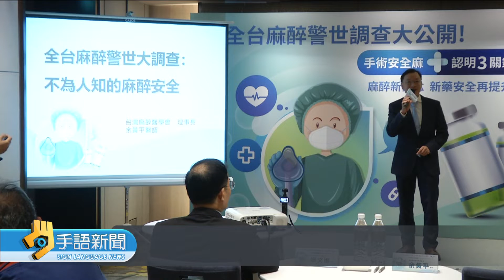調查指出 7成民眾對手術麻醉過程擔憂 | 20231122公視手語新聞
台灣"麻醉醫學會"，首次進行調查，結果發現、大約有七成民眾、對手術的"麻醉過程"感到擔憂。不過醫師表示，目前國內，已經有"新型麻醉"藥物，精準麻醉，可以減少"近八成的"副作用。
🙌每週一到週五 早上8:00-8:30 歡迎收看